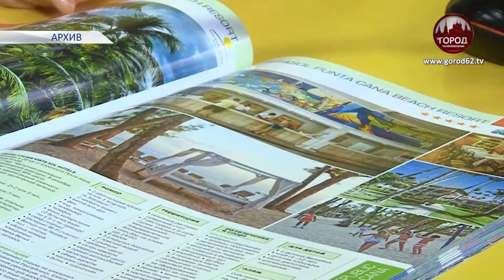ВЕРНУТЬ ДЕНЬГИ ЗА ТУР